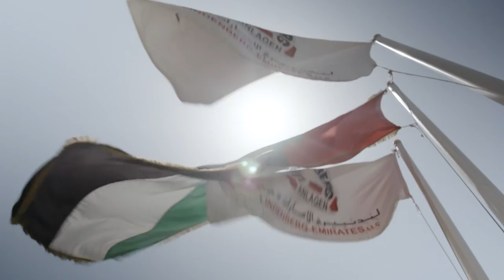UD Trucks - Middle East regional launch of Croner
On May 9th, the all new Croner was revealed in Dubai to media and customers from across the Middle East and North Africa.

Croner, the truck that makes every moment count.